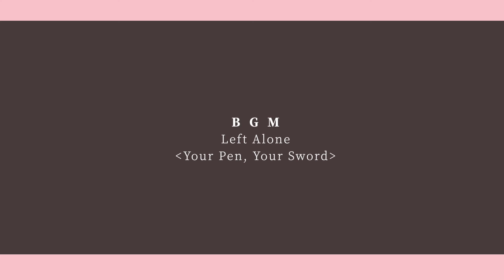【漫谈】认真的女装，但是好笑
字体bgm等各类信息参看片尾
本期电影：
小姐好白
卧底肥妈
窈窕奶爸